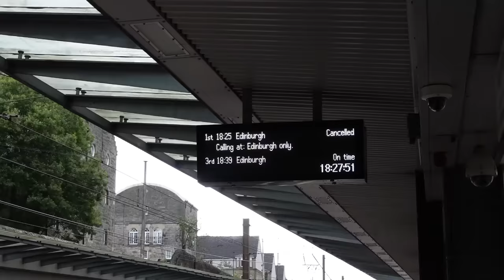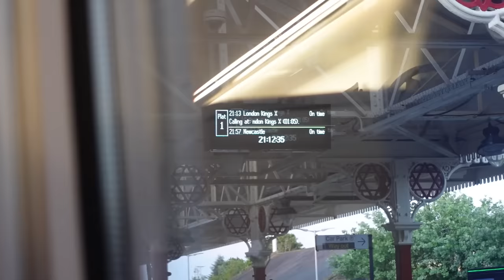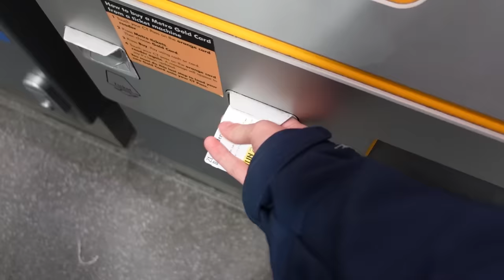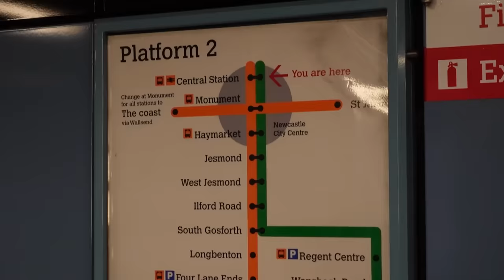Haymarket (Edinburgh) to Haymarket (Tyne & Wear Metro)